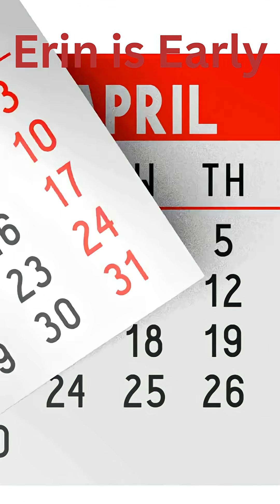Why is Hurricane Erin Different: Tropical Storm to Cat 5!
Hurricane Erin shocked forecasters by exploding into a powerful storm almost overnight. What started as a tropical system quickly intensified to Category 5 before settling back to a dangerous Category 4.

Even without a direct landfall, Erin is already creating dangerous conditions. The Bahamas and Turks & Caicos are feeling the squeeze, while evacuations are underway on North Carolina’s Outer Banks — including Hatteras and Ocracoke. Along the U.S. East Coast, forecasters warn of 15- to 20-foot waves and deadly rip currents.

Rapid intensification is becoming a signature of modern hurricanes, fueled by warmer oceans and shifting climate patterns. Erin is the latest reminder that coastal communities don’t need a direct hit to be at serious risk.